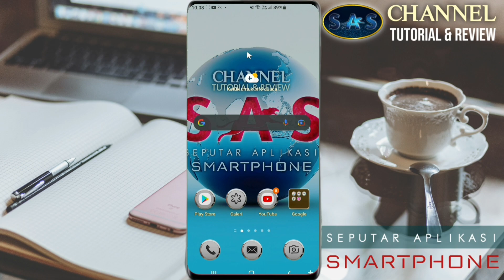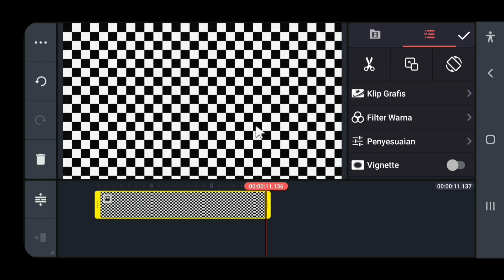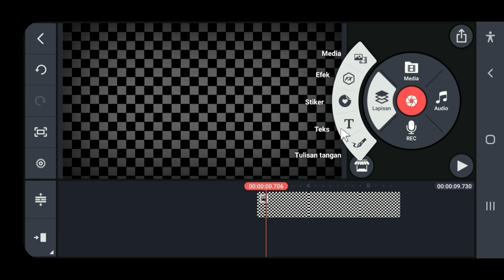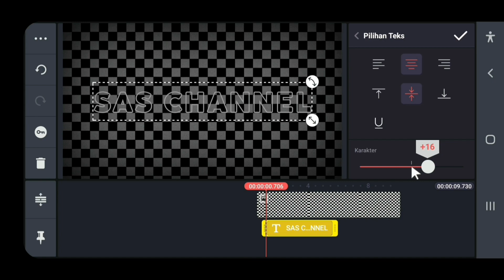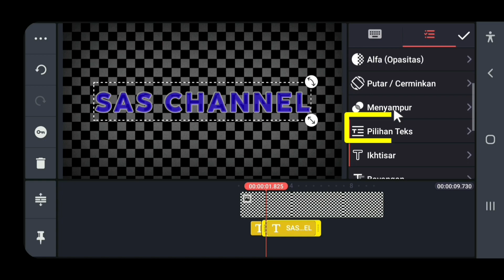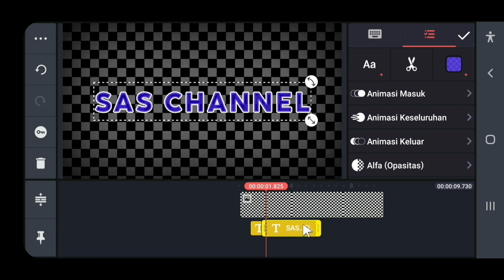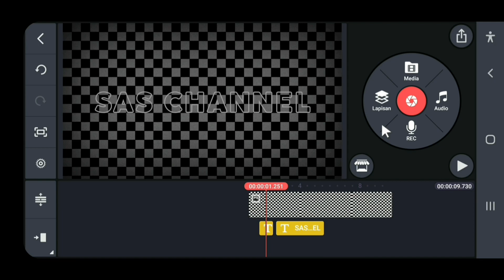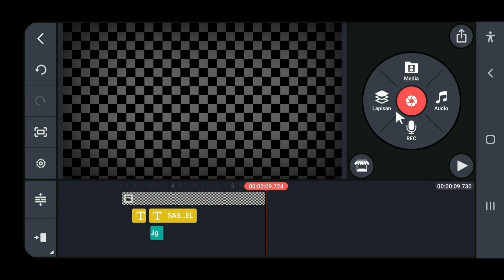CARA MEMBUAT EFEK TULISAN NEON DI KINEMASTER ● How to make Neon Text effect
Adalah segmen penting di video ini,NEON TEXT EFFECT adalah bagian dari improvisasi dan variasi tulisan untuk Judul video,nama channel,headline pembahasan suatu tofik dan lain-lain.
Dan di video ini dijelaskan secara simpel dan mudah tentang cara membuat efek tulisan neon di kinemaster agar anda semua bisa memahami dan membuat sendiri atau mempraktekkan CARA MEMBUAT EFEK TULISAN NEON DI KINEMASTER untuk melengkapi dan memperindah tag line judul,atau nama channel anda.
Simak baik-baik videonya sampai selesai agar anda bisa membuat NEON TEXT EFFECT Dengan mudah.